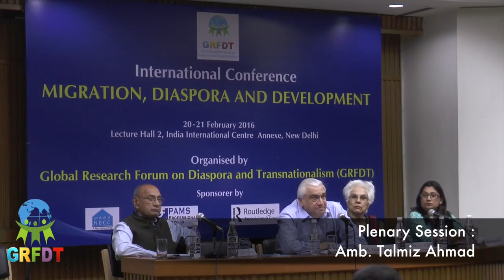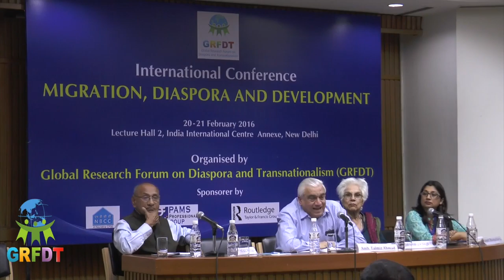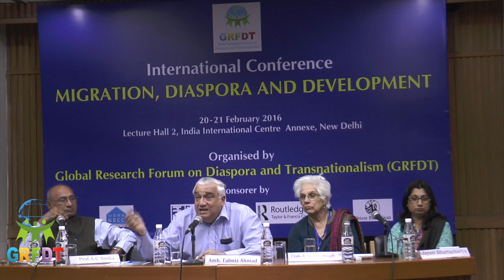Amb Talmiz Ahmad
International Conference on Migration, Diaspora and Development, 20-21 February 2016 organised by GRFDT